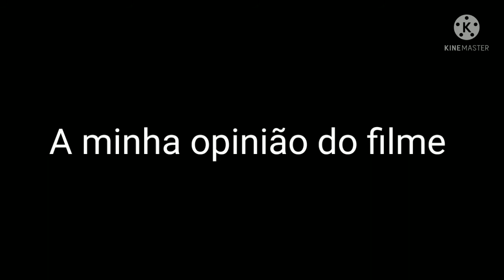A minha análise do filme, Sonic 2 - Zuki Leão